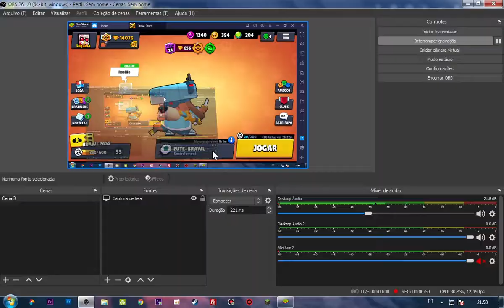What????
Me manda videos interessantes ou mitadas no meu discord :  Luqueta#4488